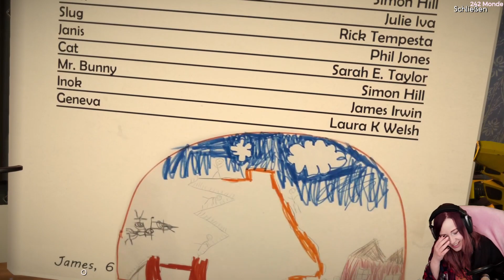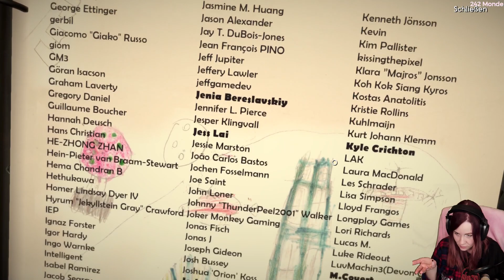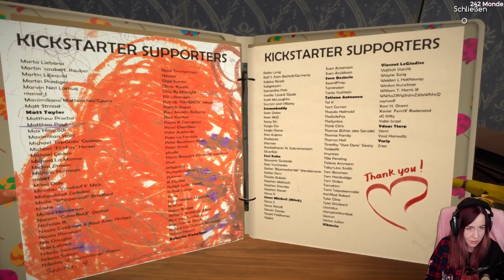#00 KAPIA (Demo) – Stream Let's Play (Deutsch)